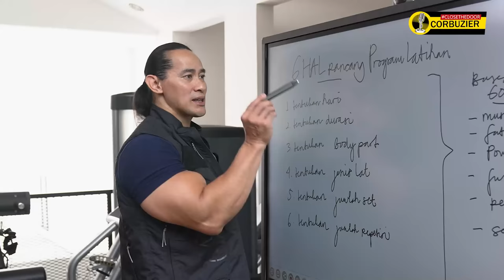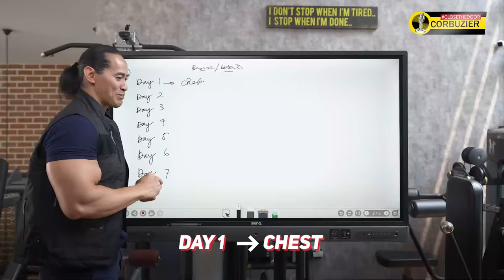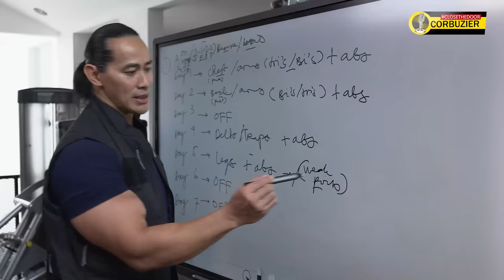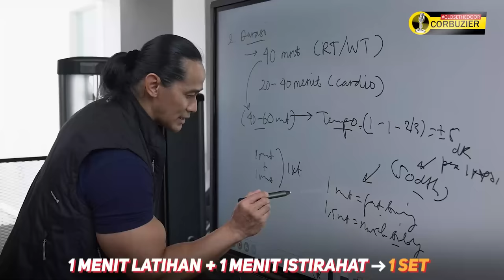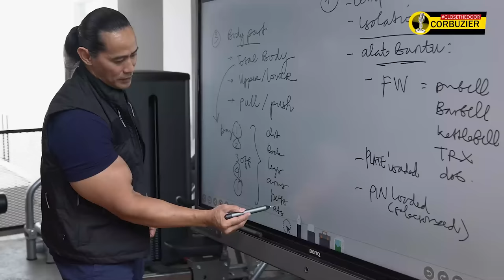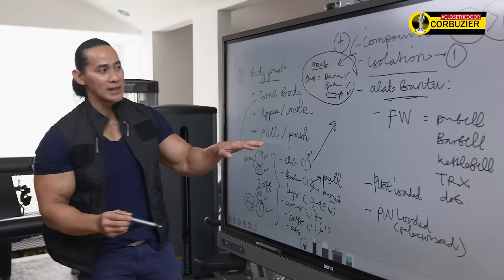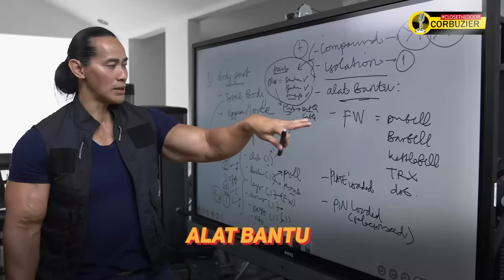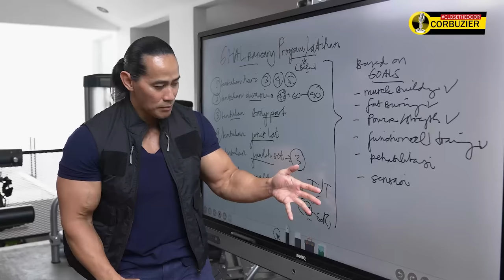PERHATIKAN 6 HAL INI UNTUK RANCANG PROGRAM LATIHAN BEBAN